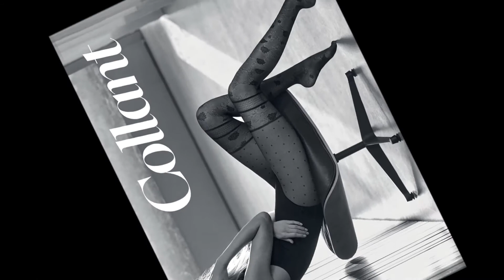Collezione Primavera Estate 2018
Lasciati Ispirare. creailtuostile con Goldenpoint!